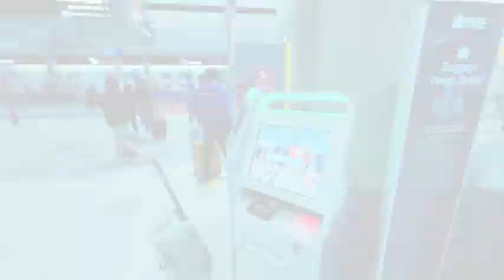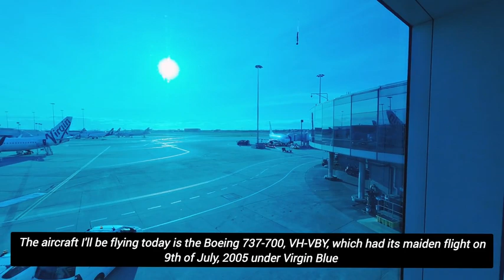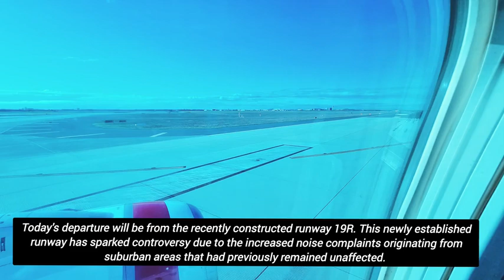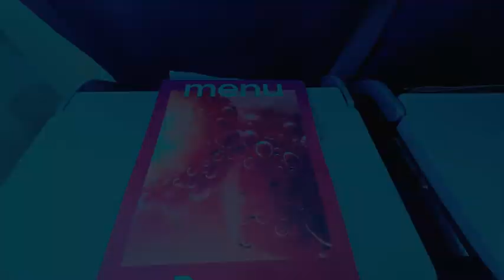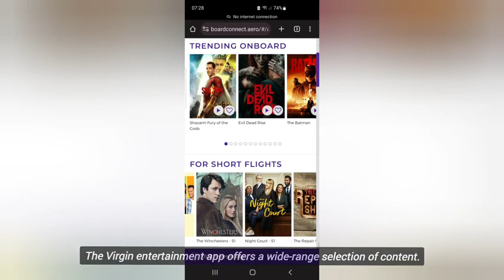Trip Report | Brisbane to Whitsunday Coast (Proserpine) | B737-700 Adventure with Virgin Australia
This is a flight experience travelling from Brisbane to Whitsunday Coast on Brisbane 737-700  with Virgin Australia

FLIGHT INFORMATION:
Airline : Virgin Australia
Flight: VA 1113
From: Brisbane
To: Whitsunday Coast (Proserpine)
Aircraft: Boeing 737-700
Seat: 6A
Duration: 1 and half hours
Travel Date : 7th October, 2023

VIDEO INFORMATION:
Time Codes :
00:00 - Intro
01:10 - Virgin Lounge Brisbane
02:40 - Boarding
03:34 - Take off
05:40 - Inflight
07:16 - Landing (Whitsunday Coast Airport)
09:00 - Disembarkation/Whitsunday Airport
10:00 - Arrival/ Ending